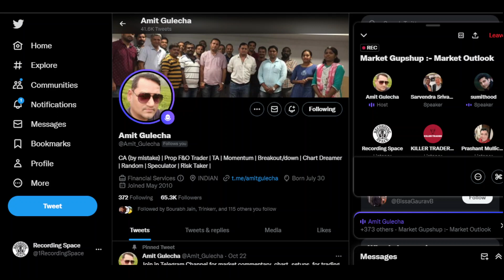Stock market outlook| Recording Space